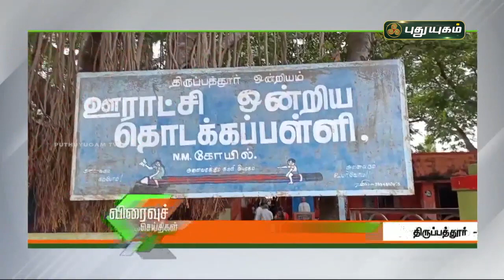பள்ளி மாணவர்களுடன் தரையில் உட்கார்ந்து உணவருந்திய ஆட்சியர் | திருப்பத்தூர்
பள்ளி மாணவர்களுடன் தரையில் உட்கார்ந்து உணவருந்திய ஆட்சியர் | திருப்பத்தூர் | செய்தித் துளிகள் | PuthuyugamTV